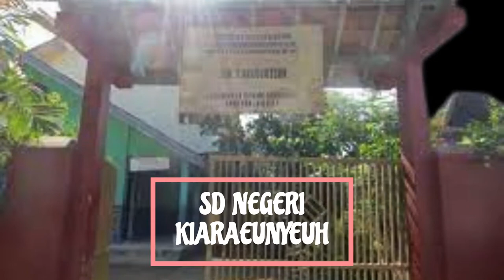Gema Ramadhan Sejuta Kebaikan Bedas,Bedas,Bedas,SDIT Tunas Cendekia Berbagi Kebaikan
Gema Ramadhan Sejuta Kebaikan Bedas,Bedas,Bedas,SDIT Tunas Cendekia Berbagi Kebaikan di bulan suci Ramadhan,untuk mendidik anak didik kami supaya peduli antar saudara,teman dan sesama umat beragama,di bulan ramadhan penuh berkah ini kami saling berbagi kepada siswa siswi SDN Kiaraeunyeuh